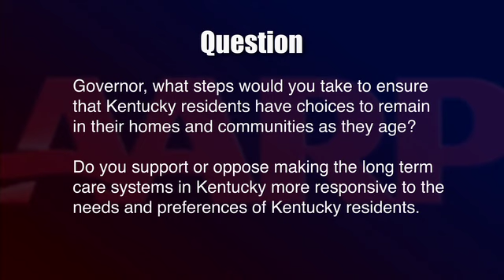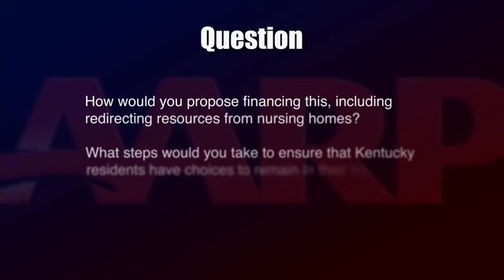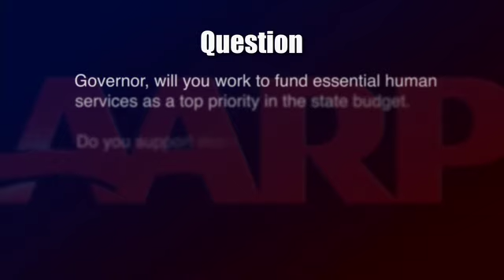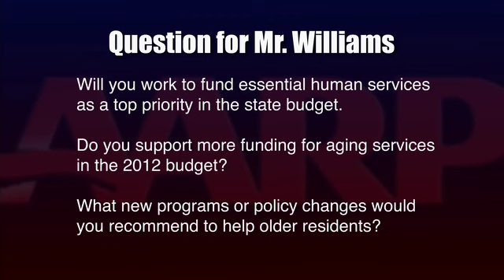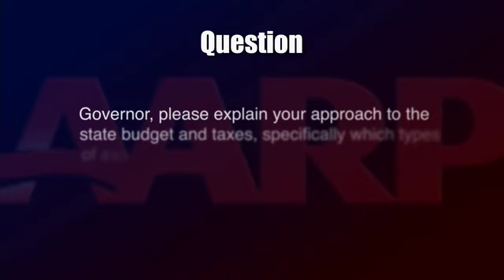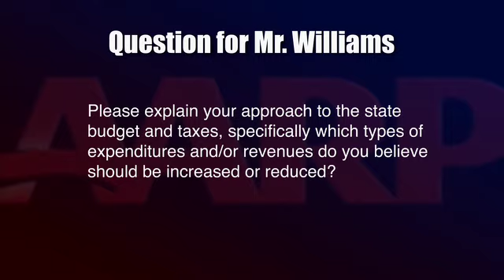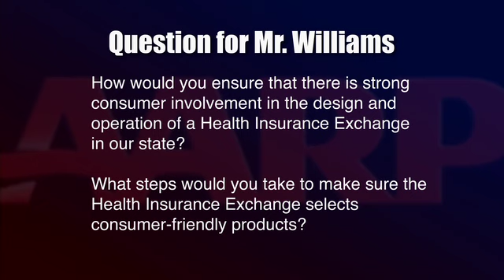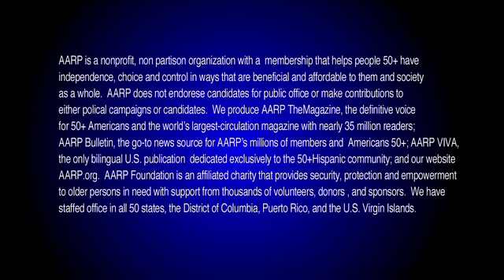AARP Kentucky - Voter Guide 2011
AARP State President James Kimbrough  interviews Kentucky candidates for governor in 2011. AARP asks questions on key issues facing Kentuckians with special focus on issues affecting the state's 50+ population.

AARP is a nonprofit, nonpartisan organization with a membership that helps people 50+ have independence, choice and control in ways that are beneficial and affordable to them and society as a whole. AARP does not endorse candidates for public office or make contributions to either political campaigns or candidates. We produce AARP The Magazine, the definitive voice for 50+ Americans and the world's largest-circulation magazine with over 35.1 million readers; AARP Bulletin, the go-to news source for AARP's millions of members and Americans 50+; AARP VIVA, the only bilingual U.S. publication dedicated exclusively to the 50+ Hispanic community; and our website, AARP.org. AARP Foundation is an affiliated charity that provides security, protection, and empowerment to older persons in need with support from thousands of volunteers, donors, and sponsors. We have staffed offices in all 50 states, the District of Columbia, Puerto Rico, and the U.S. Virgin Islands.